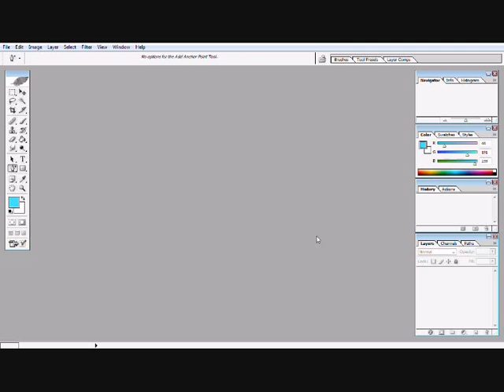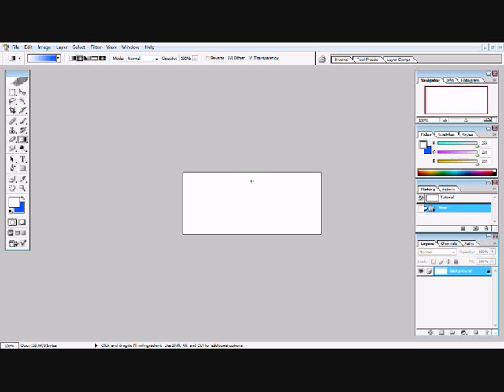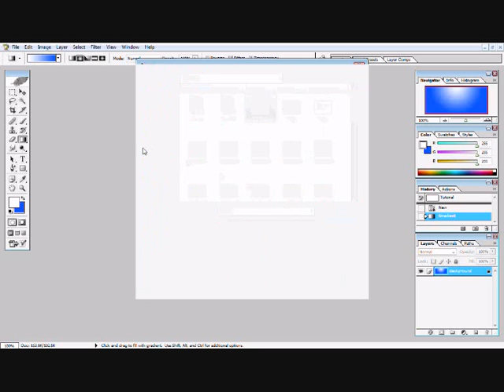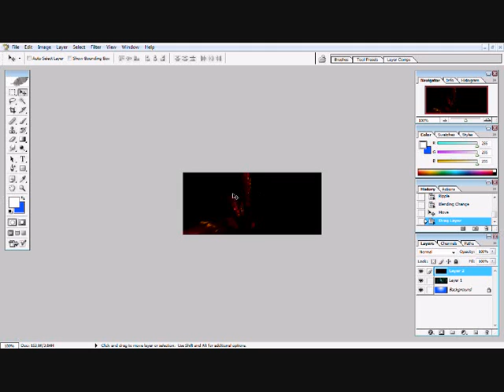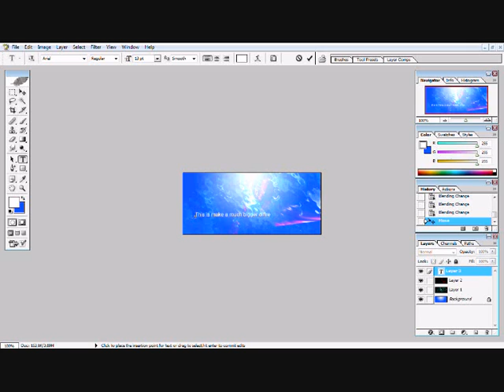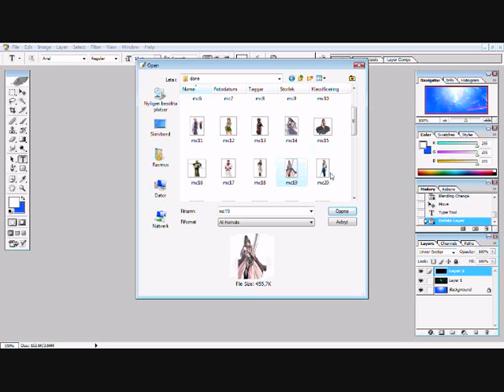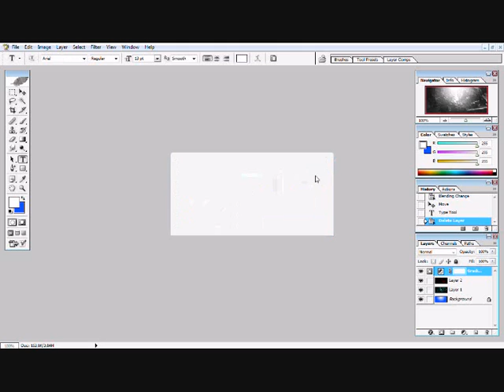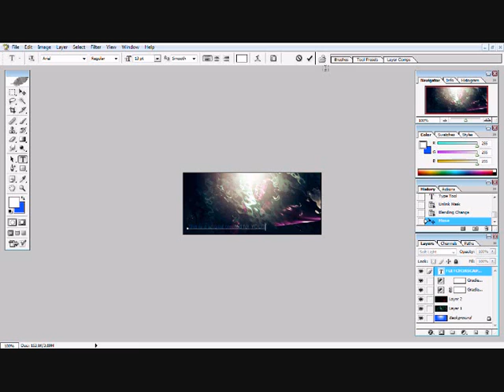Photoshop tutorial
I noticed that you cant see what im writing in the tutorial.

I tried to make it sloow this time. Comment!!

Photoshop tutorial how to gfx graphic game software elite counter strike cs wow world of warcraft boom headshot omg runescape elajt krull music